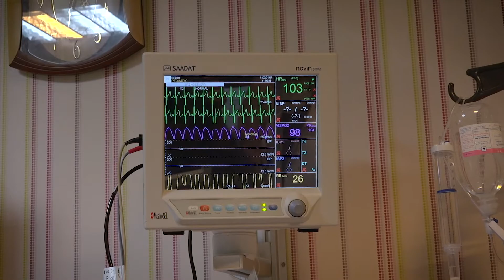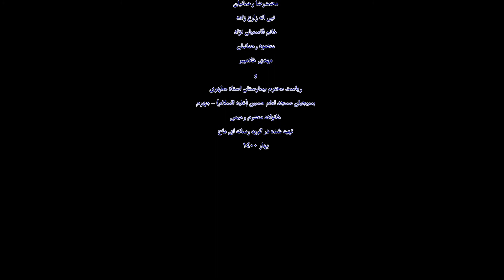The Anthem - I Hope In The Morning OFFICIAL VIDEO | گروه سرود ماح - صبح امیدم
MAH Anthem Group

Director: Alireza Kazemi
Producer: Massoud Gavahian
Composer and arranger: Mehrdad Sedghi
Director of Photography: Abbas Rahmanian
Cinematographer: Abbas Rahmanian and Reza Rahmani

Prepared by Mah Media Group

گروه سرود ماح

کارگردان : علیرضا کاظمی
تهیه کننده : مسعود گواهیان
آهنگ ساز و تنظیم : مهرداد صدقی
مدیر تصویربرداری : عباس رحمانیان
تصویر برداران : عباس رحمانیان - رضا رحمانی

تهیه شده در گروه رسانه ای ماح